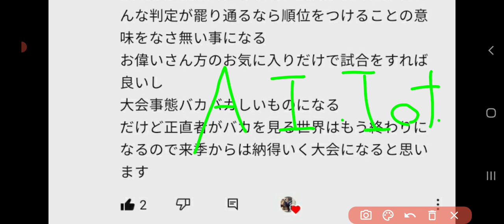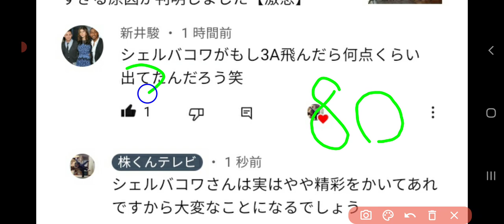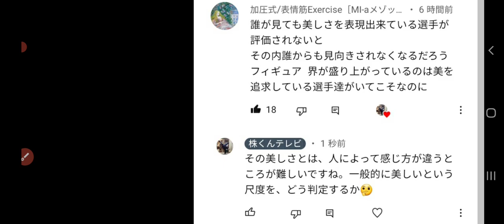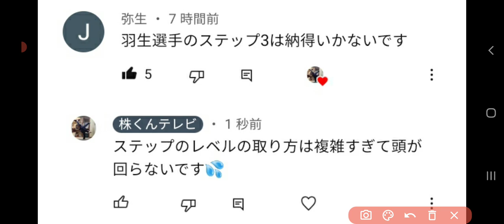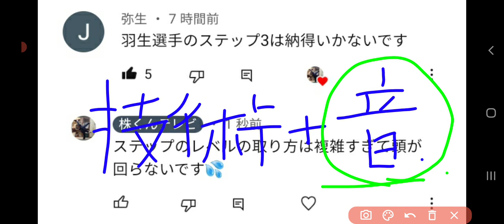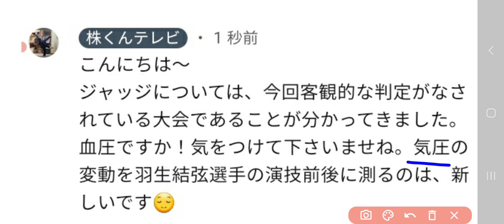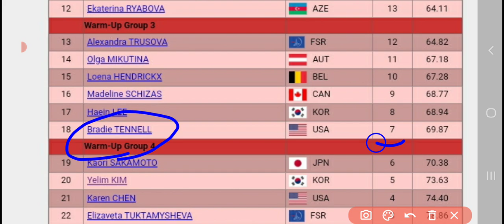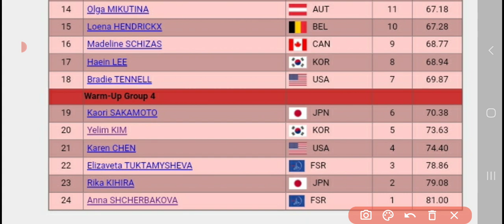フィギュアスケート界の「忖度」とは何か